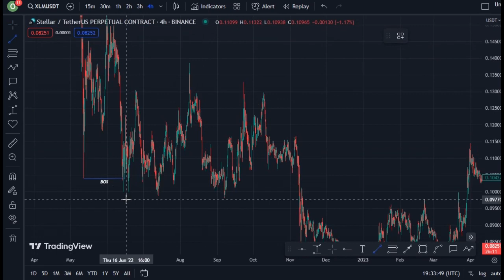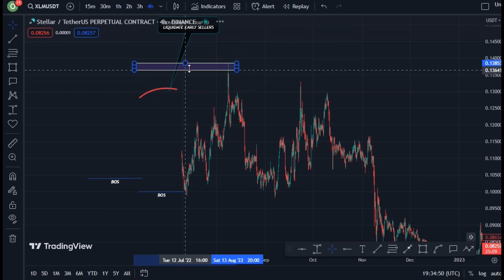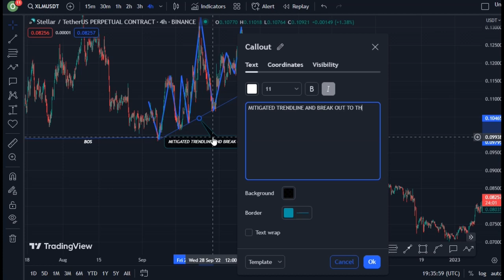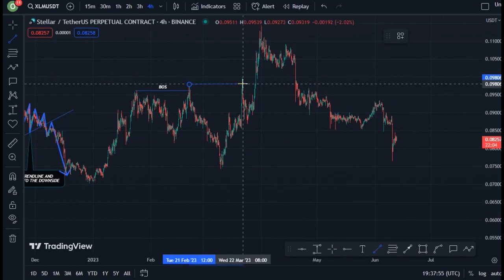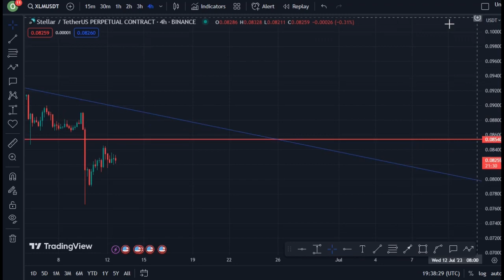REVEALING STELLAR COIN TECHNICAL DAILY PRICE PREDICTION || XLM CRYPTO NEWS UPDATE LIVE!